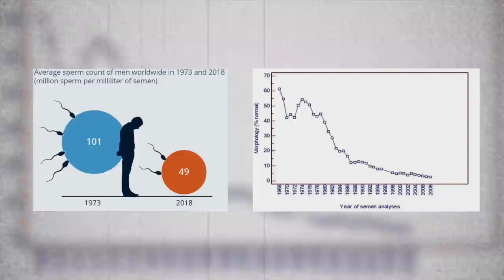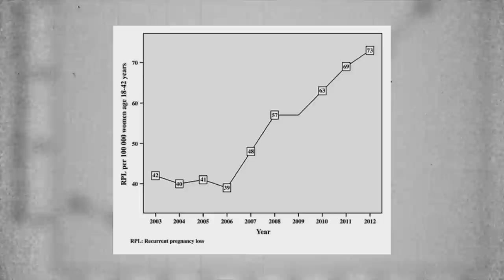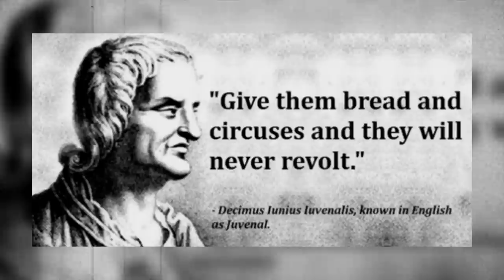biology of the LGBT movement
Might Get Cancelled.

Use this form to give me your email so I can still spread the message to you:

• Hormonal Health Lectures: 𝐀𝐫𝐦𝐨𝐫 𝐭𝐡𝐞 𝐁𝐨𝐝𝐲
• Book Club & Classical Education: 𝐀𝐫𝐦 𝐭𝐡𝐞 𝐌𝐢𝐧𝐝
• Private Network: 𝐁𝐮𝐢𝐥𝐝 𝐚 𝐏𝐚𝐫𝐚𝐥𝐥𝐞𝐥 𝐒𝐨𝐜𝐢𝐞𝐭𝐲
in my exclusive community:
🏆 𝐊𝐚𝐚𝐥'𝐬 𝐂𝐨𝐮𝐧𝐭𝐫𝐲 𝐂𝐥𝐮𝐛 ⛳️

00:42 - Sperm counts and quality dropped 50% in 50 years

01:20 - Miscarriage rates for women have nearly doubled

01:58 - Depression and mental health issues in men exploding

02:31 - EDCs poisoning infants in the womb

03:44 - Simple diet and lifestyle changes to reduce exposure